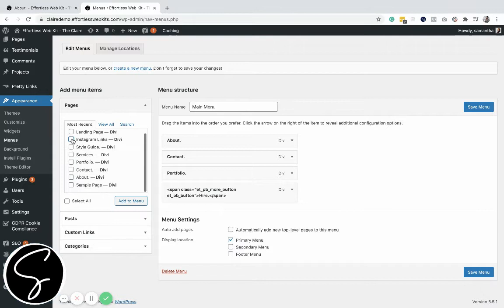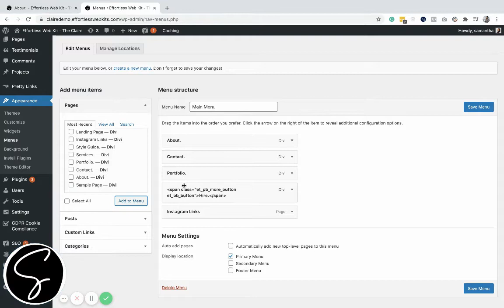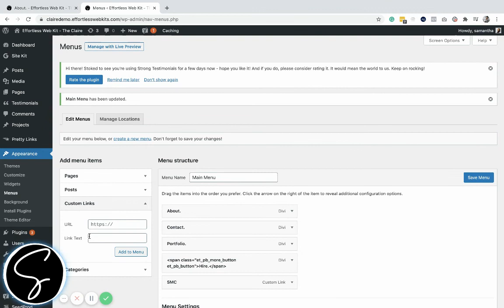How to Add EXTERNAL Links to your Wordpress Website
If you have ever wanted to link to something OFF of your website (an external link) you may have been scratching your head trying to figure out how to do it. Luckily, you don’t need an extra plugin or a magic wand - all you need to do is use Wordpress’s built-in menu feature to link to other websites.

LINKS YOU SHOULD CARE ABOUT:

✨ Are you a web designer or developer? Listen to our podcast!